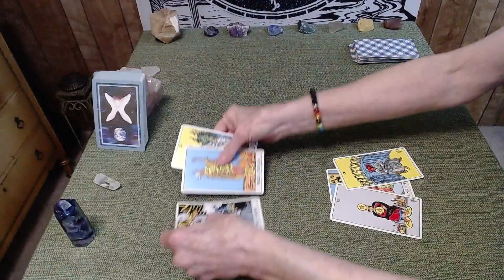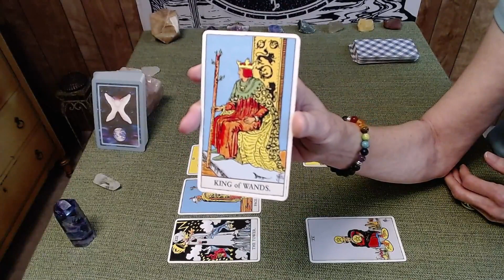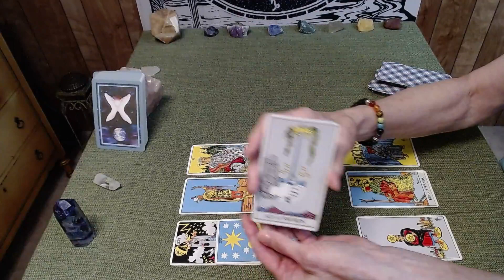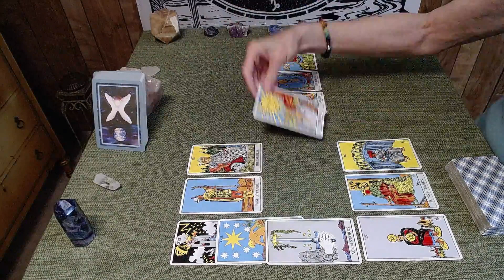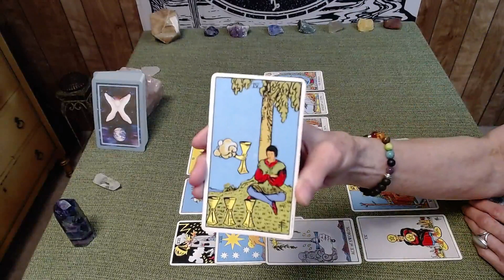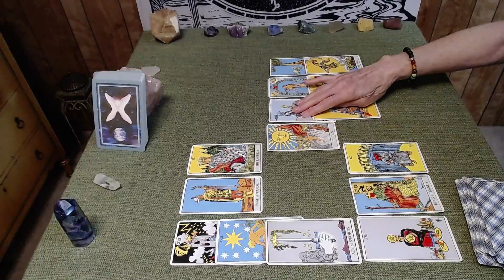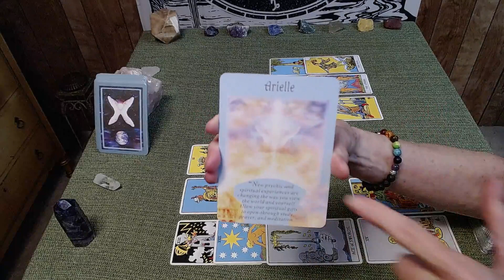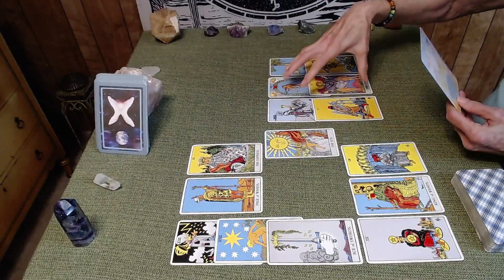LEO "Finding happiness and love on your own"